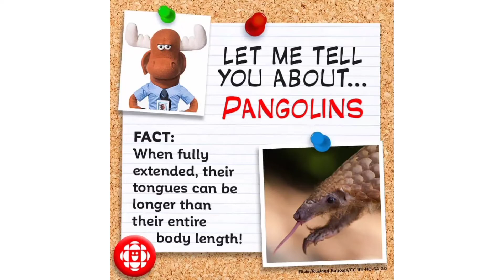Facts About Pangolins||Endangered species||Economic benefits of pangolins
PANGOLINS:

Pangolins, sometimes known as scaly anteaters:

These species range in size from 30 to 100 cm.
Pangolins have large, protective keratin scales, similar in material to fingernails and toenails, covering their skin; they are the only known mammals with this feature.

They live in hollow trees or burrows, depending on the species. Pangolins are nocturnal, and their diet consists of mainly ants and termites.

Pangolins are threatened by poaching  and heavy deforestation of their natural habitats, and they are the most trafficked mammals in the world.